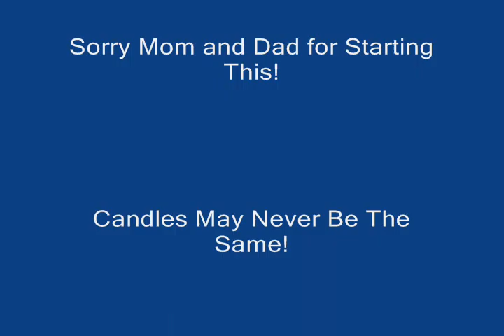The Stinky Candle Movie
Carson thought it was so fun to smell the stinky candles. Especially when Uncle Bill told him they smelled like potty! I know, we're bad!